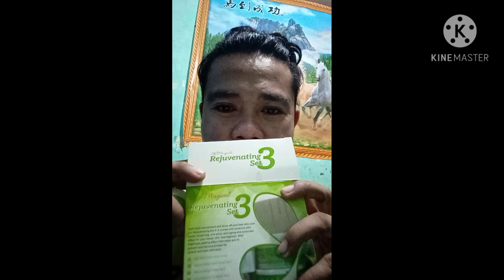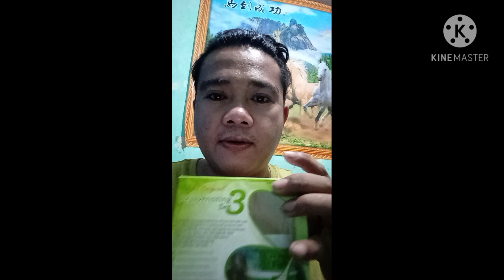pa gwapo murag korek